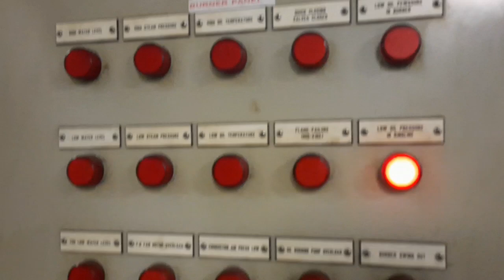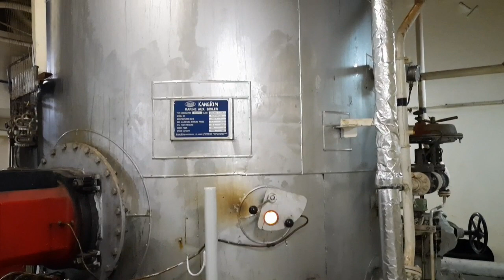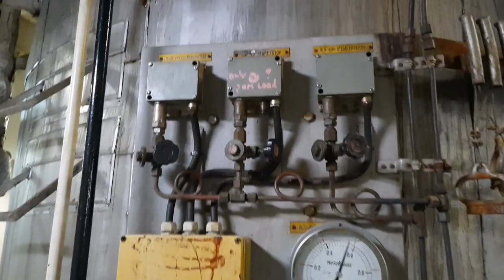BOILER MAINTENANCE | HirayaMakinista | Seaman Vlog.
Boiler machinery plays a vital role in running a vessel.  It produces steam to heated any liquid that is needed to be heated such as fuel oil, lube oil and water.  Kaya mga ka Hiraya, haluka at samahan nyo ako na mag maintenace sa aming Boiler.